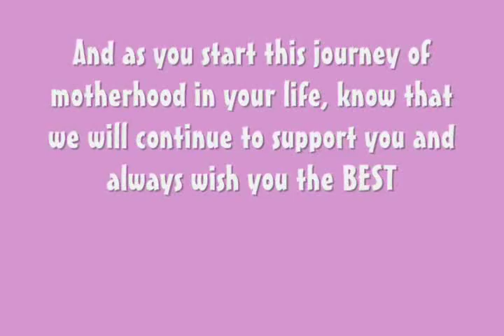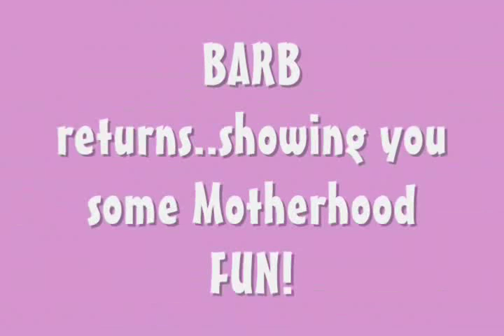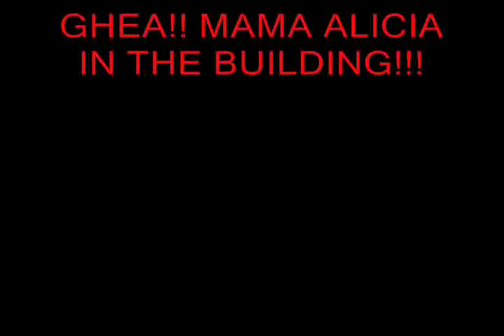Congratulationssss AK! From VETS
AKFam from the AKMB sending their best to Alicia Keys on the birth of her son Egyt Daoud Dean
Featured VETS in Video are:
Fam in the video:
- Zola
- Nafiesa
- Ingeilla
- Brian aka Lyrical
- Alana aka TheQueenOfLaugh
- Barbara Johnson & son (Paris)
- Tamika aka Army Mami & kids (Nevaeh and Derek)
- Cori aka AK_Fanatic
- Veronique aka VNiQ
- Emily
- Aleiya and Cher aka mzcher

AKMB VETS
Cool Ass James
alicia_rulez!!!
Dinah Sherley
Lattie
Peter T. from the Netherlands
Baby Red Gurl
Prinza
Steve Pelletier
Juscallmejen
DreamChild
Army_Mami
Nederland
Nic
Zola
Jennifer Sheppard of Ontario, Canada
musiQue 2S
Rachel E
Elke aka Crazy Boo
B. A. D. Seed
Mystique Brown
Kim Nicholls
Jump! I told you to jump!
Mylou_mz_r700Kronik
Trigga
LXady
AK_Fanatic
*Olivia*
Lena
Alma van Dongen
Ryan Danielle
n_everbroken
Tre Dawson
Cherbear
Ankini
SoKrucial
DaHoney
jamieak#1fan
Sarah Acosta
Michelle Ricketts
Barbara JohnsonI-Shyne
AaLIYAHciafn
Stinka
K.S.
Jcruz
Heavens Above
*Nkboogydown*
Azallah Sikaafah
Santino Mil
Kady da Lady
Kimster_p
lil sis Klaudia_C~
Karen D
Dominique Pettiford
Messiah
Girlballa
*.:.ms.j.:.*
Sunny
Tiesha
Fallin4AliciaKeys
katie mcdonna
SteevyboY
Kirby
Candace Griffin
Lauren Walley
butterflyz202
Addicted_Lyn
krucialpinay
TayKeys
stacey
Sweet Sal
Vintage
WriterzTouch
Kate G.
Porcelain
J*U*L*E*S*
hoop
foxypocahontas
JeTeGrl98
Curtis Keys
Lou_bagel
::.lauren.::
C.E.L.
slkeys
PsyKey
Vanessa Shanti
Talent4dayz
MyPossE
Adri
Lisa Love
rebecabel
StephaNa**
Natblack
Roan Akkermans
Gina Armstrong
Charlotte House
Soul_Sista
Michelle_17
LIL AK
KaliKeys27
*BeLLa*
Floetic
Kara 1
**moniez88**
LiL KrAzY KeYs
Tha Lil Nutter!
JUZ
JUG
Naychenne
Meagan Mann
ivy
Sharis T.
Stan
~lil*cb~
Rebecca B.
candy gurl1
Keys_Freek
RoSaBeLaNy1
KuhLiEDaHsKoPe
PinaColada
Veronique
stacey
*Sim*
K.M.B
Winter
sMiLe637
Lil miracle
N'dare
lilbutterfly
Mrs.Klassik
Lil' Nita
Alana J
imaddicted2music
AngelTears
Aliciasbiggestfan-Caresse Spencer #23
Teresa Snellings
Chenoa
Jerilva
ludicallaxinmami
angeleyez03
HarlemGirl
One-Of-A-Kynde
Baybeylicia
AKbigFAN
LeahLellow1FanNCali
shahaf31
AKeysalldaway
LisaliciA
Katrysse in Chi-Town
Marketa D.
Aariyona
Blu James
Abby_R&B
Shisha
Tunisia**AK fan 4life
The Untouchable *Sharon*
thequeenoflaugh
ShainaaniahS
Hannah jackson
LaLaKeys
Yellagirl
ReppinKeys33
Lenny Cant
~--°-Laura-°--~
Static_Window A.K.A *RLE*
daNYJojo
AKpimpNshordy
mom_ma
Lydia
Chrys Smith
*Golden_Keys*
sabine
Nada ReDu
Shorty By nature
SoSimple
AaliyahNA.Keys_MyGuardianAngel